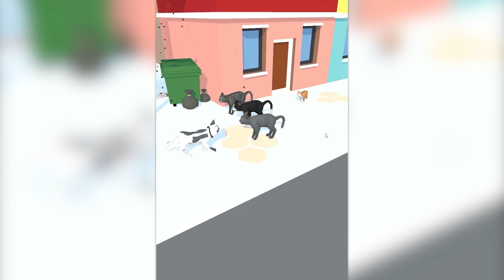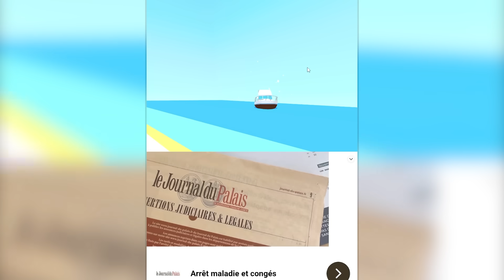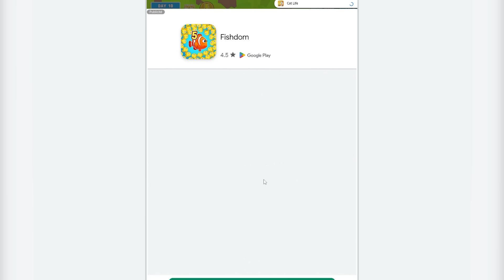De CHAT SDF à RICHE Dans Cat Life: Merge Money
➖ Suis moi! ➖